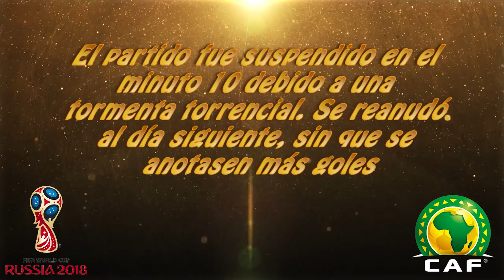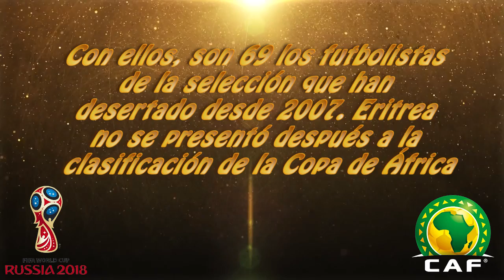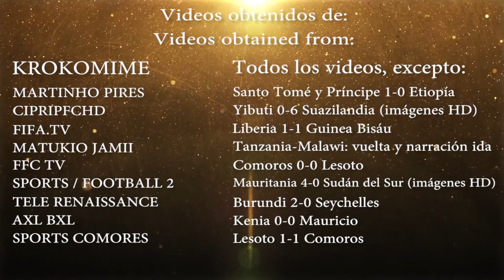CAF (África), 1ª ronda - Clasificación FIFA World Cup™ 2018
/ ESPAÑOL /

ADVERTENCIA: No poseo el material audiovisual usado en éste video. Todos los derechos pertenecen a FIFA (Fédération Internationale de Football Association), CAF (Confederation of African Football) y sus respectivos dueños. No hay intención de infringir ningún copyright. Con fines puramente informativos.

¡El camino a Rusia ya ha comenzado! 208 combinados nacionales de 6 confederaciones distintas pelearán durante 3 años por ser una de las 31 selecciones que se unan a la anfitriona Rusia en el próximo Mundial. En WorldCupGoals, os mostraremos su lucha con el fin último de éste bello deporte: el gol.

Con la única ausencia de la sancionada Zimbabue, la fase de clasificación africana dio comienzo en octubre de 2015. Organizados los restantes 53 equipos por el ranking FIFA de julio de 2015, los 26 con peor posición se enfrentaron entre sí en la 1ª ronda. Los 13 ganadores se suman a los 27 combinados restantes en la 2ª ronda, de la que salen los 20 equipos que disputan la fase de grupos final.

En esta entrega, podrás ver (siempre que los cámaras lo permitan) la sorprendente eliminación de Sierra Leona ante Chad (más o menos...), el histórico triunfo de Liberia fuera de casa y los pequeños logros de naciones como Sudán del Sur o Santo Tomé y Príncipe, amén de algunas goleadas.

/ ENGLISH /

¡The Road to Russia is on! 208 national teams from 6 different confederations will have a 3 year-battle to be one of the 31 nations that will join Russia in the next World Cup. In WorldCupGoals, we will show you his struggle with the ultimate goal of this beautiful game: goals.

With the only absence of the expelled Zimbabwean team, the African Qualifiers got underway on October 2015. After the 53 competing teams were seeded by the FIFA ranking of July 2015, the 26 lower placed countries faced each other in the 1st Round. The 13 winners join the other 27 teams in the 2nd Round. 20 of them will advance to the final Group Stage.

In this installment, if the camera crews allow it, you can watch Sierra Leone's surprising elimination by Chad (well, kinda...), Liberia's historic away win and the little achievements of nations like South Sudan or Sao Tome and Príncipe, along with a few landslides.

*Videos usados y canales de procedencia / Videos and channels featured

(Tanzania Vs Malawi 2-0 First Half 2015)

(ELIMINATOIRES C.M 2018: LE BURUNDI SE QUALIFIE AU 2ème TOUR EN BATTANT LE SEYCHELLES 2 - 0)